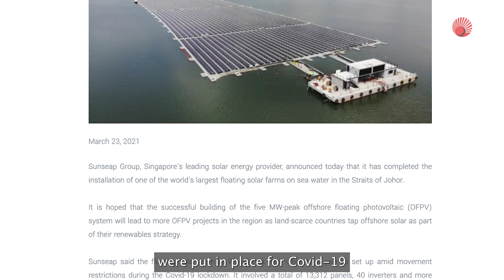Join Us As a Solar Technologist Today!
Sunseap is offering better career progression, higher skills learning and an attractive salary of up to S$45,000 per annum (based on performance and experience) to Singaporeans who sign up as Solar Technologists.

Sunseap co-founder and CEO, Frank Phuan, shared: "As Singapore ramps up efforts to tap on renewable energy to meet our power needs, we anticipate an increase in the number of jobs in the renewable energy industry in the coming years. We hope to do more to attract Singaporeans into this industry.”

To get a taste of what you can achieve at Sunseap, check out one of the world’s biggest seawater-based floating solar farms. You could work on a project that is one of the world’s biggest seawater-based floating solar farms.